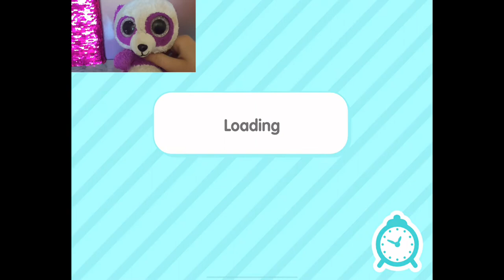Beanie boo’s,the Boomtic gamers ep 1: skiing in toca life world !| the French friar’s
Artic and Boom Boom play Toca life world! Free to download game!